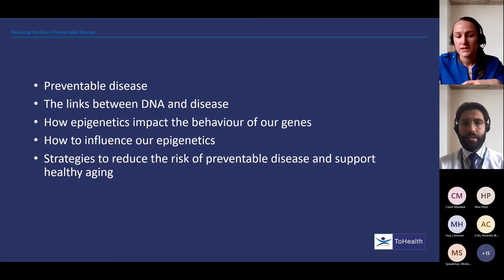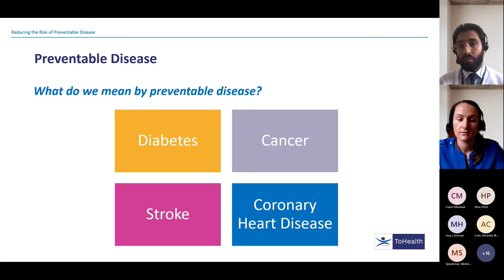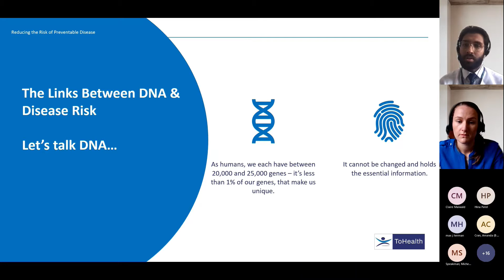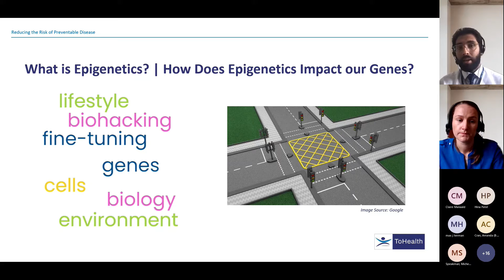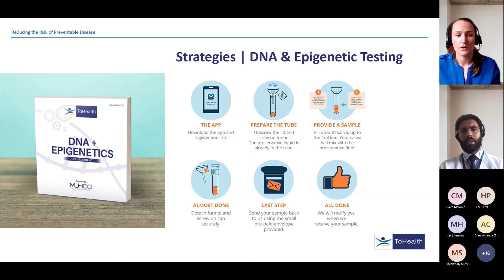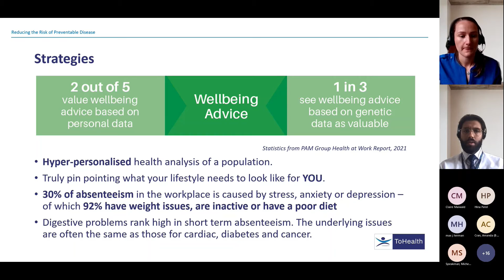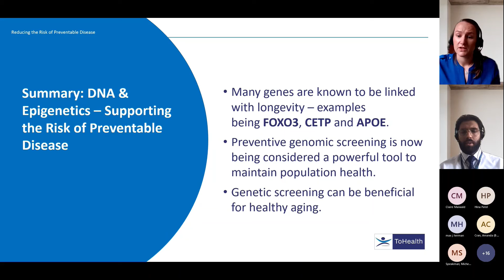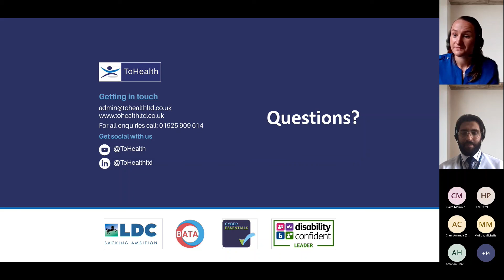Preventative Healthcare DNA, Epigenetics and Disease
Discussing the association between genes and disease